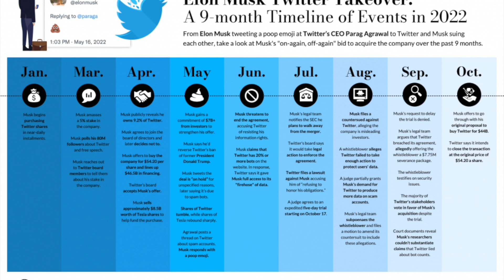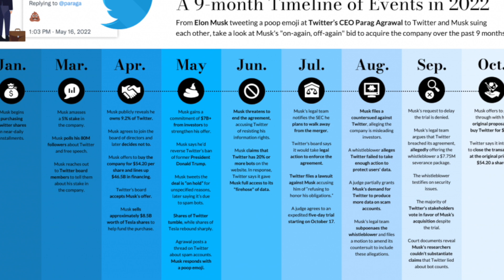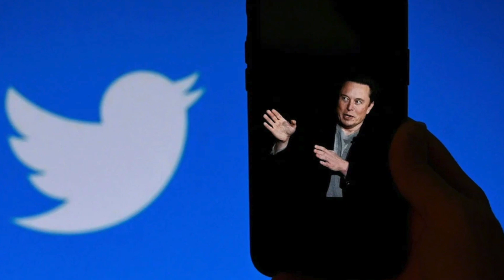Why Elon Musk Bought Twitter ? | எலான் மஸ்க் ஏன் ட்விட்டரை வாங்கினார்? | Hariharan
twitteracquisition , elonmuskbought , x.com , twittertamil , elonmusktamil .

The content in this video is for educational and entertainment purposes only.